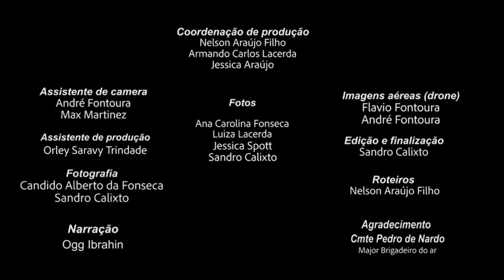Os Pantanais do Pantanal - Episódio 3: Desastre ignorado